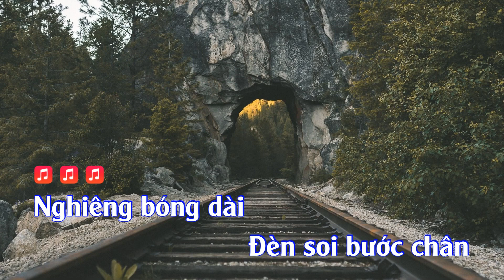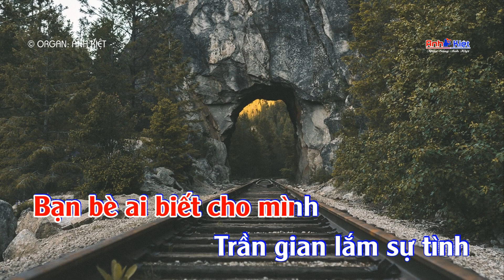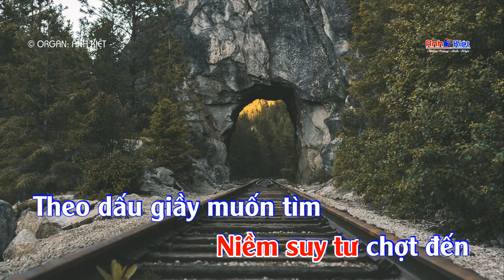[KARAOKE ] THỊ TRẤN VỀ ĐÊM ...TONE NỮ ...BEAT ANH KIỆT